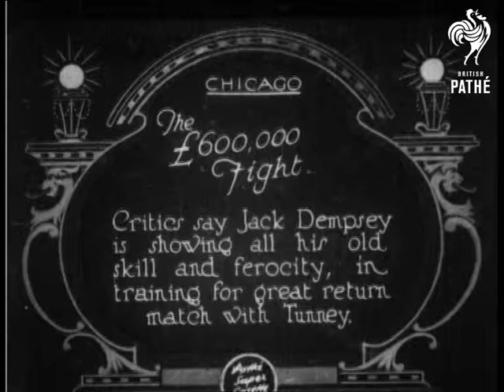The Â£600,000 Fight (1927)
Item title reads: "The 600,000 Fight. Critics say Jack Dempsey is showing all his old skill and ferocity in training for great return match with Tunney."

Chicago, United States of America (USA).

M/S of Jack Dempsey and other boxers in a ring, sparring, ducking, and diving, watched by crowds. Shot from behind of Dempsey with a punch ball, and finally C/U with his arm round his trainer.

Note: Dempsey was a great sporting hero of the time.
 FILM ID:698.27